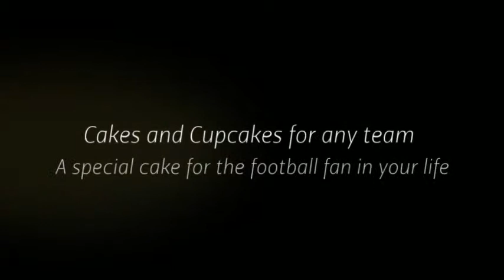Football Cakes from Evesham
Football Cakes for Men from Evesham. Football Cupcakes